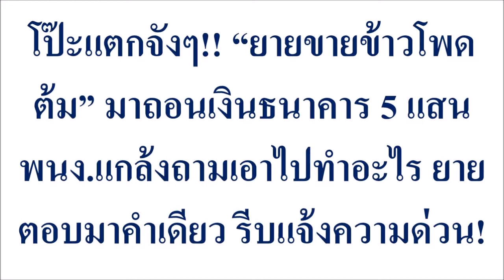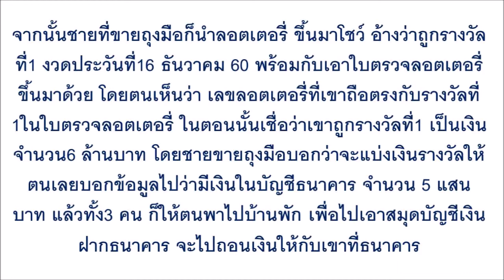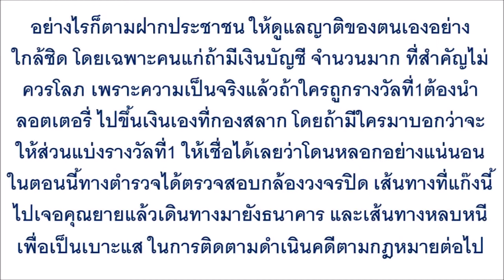โป๊ะแตกจังๆ!! “ยายขายข้าวโพดต้ม” มาถอนเงินธนาคาร 5 แสน พนง.แกล้งถามเอาไปทำอะไร ...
โป๊ะแตกจังๆ!! “ยายขายข้าวโพดต้ม” มาถอนเงินธนาคาร 5 แสน พนง.แกล้งถามเอาไปทำอะไร ยายตอบมาคำเดียว รีบแจ้งความด่วน!